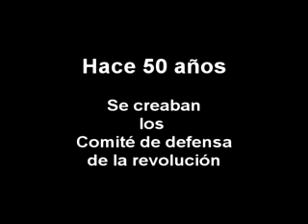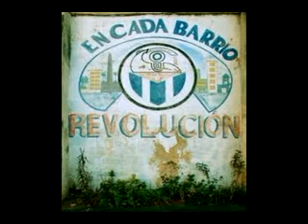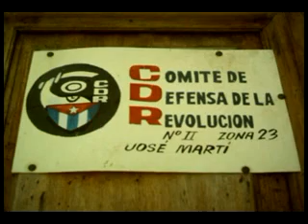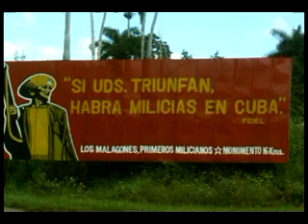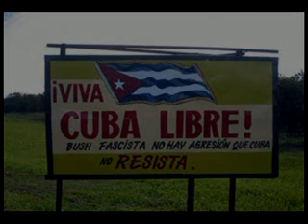FIDEL CASTRO RUZ EN 50 ANIVERSARIO DE LOS CDR VIDEO HOMENAJE parte 1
Audio completo y video casi completo de la oratoria de Fidel Castro en los 50 años de los Comité de Defensa de la Revolución (CDR)
Primara parte referencial al año 60 y luego el discurso